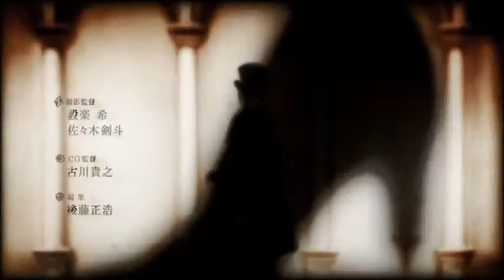Black Butler - Bump in the Night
This was done as a request from Angela Blanc. So, please enjoy this Halloween video and comment! No flames.